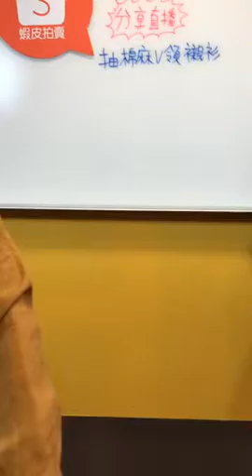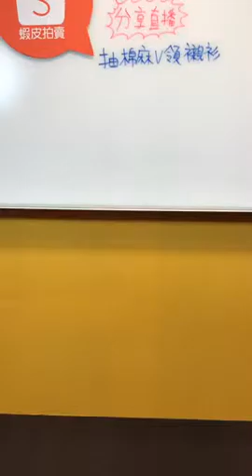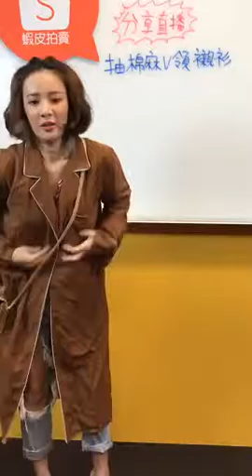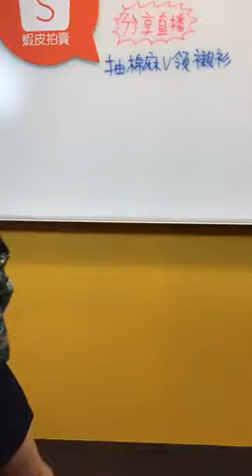【蝦皮Live】秋季百搭單品(田以熙)